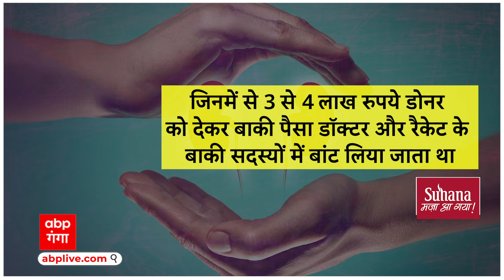Kideny Racket: किडनी रैकेट के शिकंजे में आने की जानिए पूरी कहानी | ABP GANGA LIVE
राजधानी दिल्ली में एक बार फिर एक बड़े और अंतरराष्ट्रीय किडनी रैकेट का भंडाफोड़ हुआ है... क्राइम ब्रांच ने बांग्लादेश से लेकर राजस्थान और यूपी के आजमगढ़ तक चलने वाले... इस किडनी रैकेट का खुलासा करने के साथ ही 50 साल की एक महिला डॉक्टर समेत 7 लोगों को गिरफ्तार किया है... पकड़ी गई महिला डॉक्टर एक बड़े अस्पताल में काम करती है... इल्जाम है... कि ये महिला डॉक्टर किडनी ट्रांसप्लांट के 15 से 16 ऑपरेशन कर चुकी है